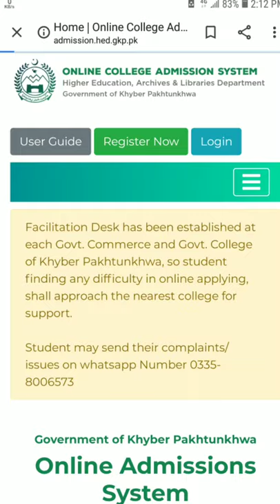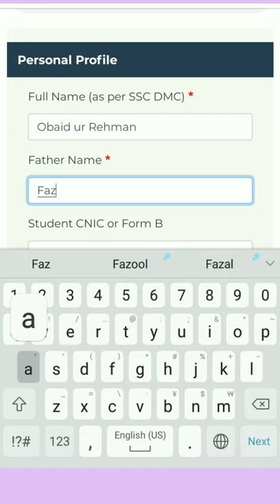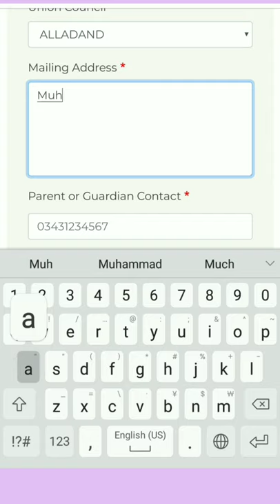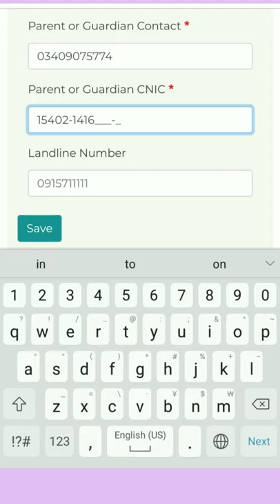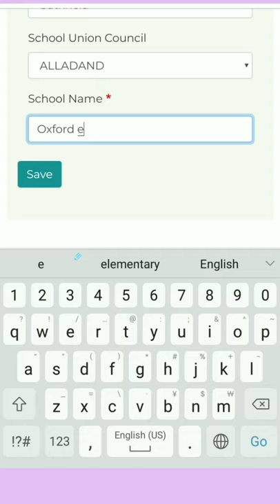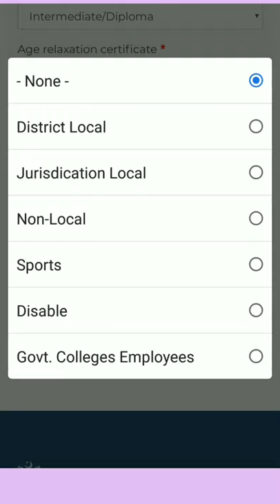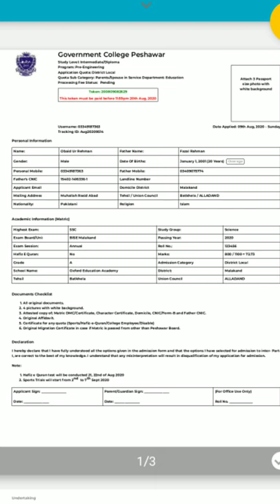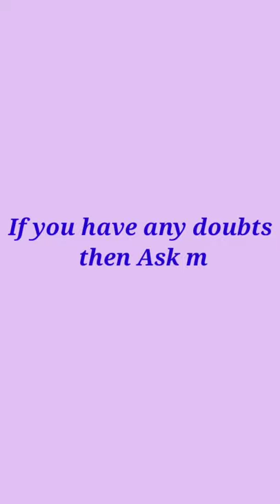Online College Addmissions | How to Online Apply For College Admission | Mobile Method |Uu Education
Government of Khyber Pakhtunkhwa

Online Admissions System

Enabling you to apply from anywhere! Apply to Government, Degree and Commerce Colleges in Khyber Pakhtunkhwa, Follow the easy steps. Make Your Profile, Complete Your Personal Information. Enter your Academic Information. Data will be automatically fetched from Board, Import Your Data, Make Admission Request and Apply. Pay Rs. 100/- application processing Fee in nearest JazzCash Retailer/Shop against your Voucher number. View your name in merit list.